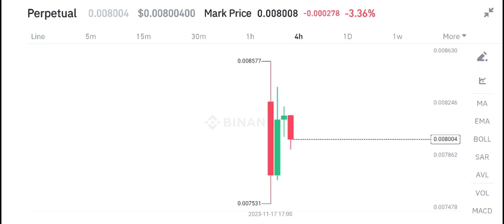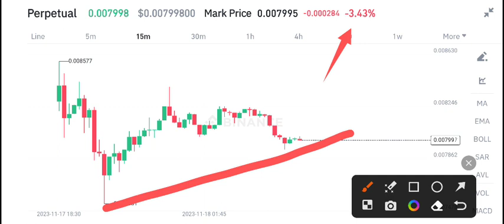BeamX Price Prediction! BeamX coin News Today!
Queries Solved:
1.  today target
2.  price today
3.  price prediction
4.  token today target